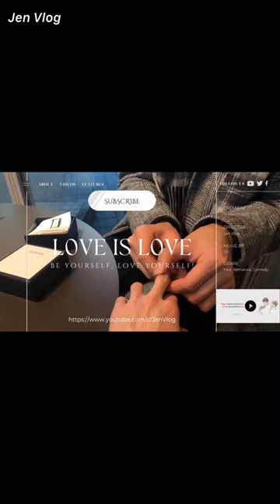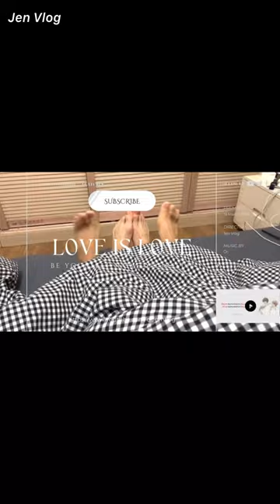[Engsub/BL] "Liu Cong just arrived and climbed on Chen Lv's body" 🥵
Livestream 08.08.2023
Chen Lv/ Trần Luật: @Clv陈律
Date of birth/ Sinh ngày: 25/09/1997
Hometown/Quê quán: Nanchang, Jiangxi Province/ Nam Xương, Giang Tây
Height/ Chiều cao: 1m75
Date of birth/ Sinh ngày: 27/09/2001
Height/ Chiều cao: 1m85
Hometown/ Quê quán: Guangzhou, Guangdong Province/ Quảng Châu, Quảng Đông

Jen Vlog